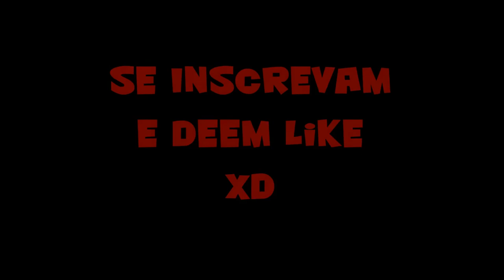Avisos Importantes #002 (Series MACHINIMAS,Nova Placa de Video,Servidor com Mods...)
Like Inscritos pra Ajudar na Divulgaçao XDD !! ,Obrigado. XD

Tags ,Ignorem...